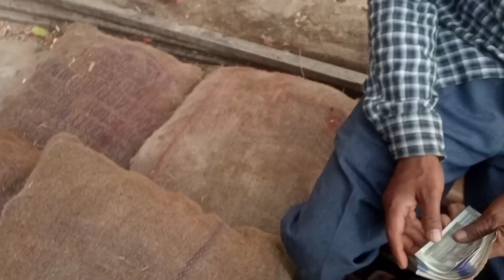29 May 2022 सब्जी के थोक भाव दिल्ली ओखला मंडी में | Vegetable price in Delhi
सभी फल और सब्जियों के भाव आपको दिखाएंगे हमारे वीडियो  देखें  चैनल को सब्सक्राइब करें आपको हर रोज फल एवं सब्जियों के भाव देखने को मिले हम आपको हर रोज हर फल एवं सब्जी का होलसेल रेट बताएंगे यदि आपको किसी फल एवं सब्जी का रेट जानना हो तो हमें कमेंट बॉक्स में लिखें हम आपको सही  देंगे धन्यवाद !

"Vegetable Fruit Market" 🍅 टमाटर" tomato 🍎सेब apple 🌰.

sabzi mandi okhla wholesale rate